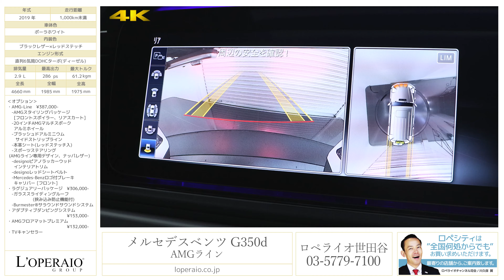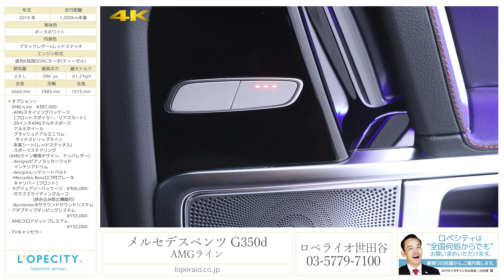メルセデスベンツ G350d AMGライン 2019年式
ポーラホワイト/ブラックレザー×レッドステッチ、現行モデル、ワンオーナー、正規ディーラー車、右ハンドル、MTモード付9速AT、取扱説明書、新車保証書、スペアキー完備、【新車保証継承令和4年12月迄】

走行230km、ワンオーナー！現行モデルの『G350d』が再び練馬ショールームに入庫致しました！新車でのオーダーですと、生産が間に合っておらず納車までかなりお時間がかかるモデルですが、当車両でしたらすぐにご納車が可能です。インテリア、エクステリア共に大きく変化し一歩車内に入ればまさにラグジュアリーな空間が広がっており、優雅なひと時をお過ごし頂けることでしょう。Gクラスらしい武骨な雰囲気はそのままで最新の技術が盛り込まれた新型Gクラスを是非この機会にご検討ください。

‹オプション›
・AMG-Line　¥387,000-
　-20インチAMGマルチスポークアルミホイール
　-ブラッシュドアルミニウムサイドストリップライン
　-本革シート(レッドステッチ入)
　-スポーツステアリング(AMGライン専用デザイン、ナッパレザー)
　-designoピアノラッカーウッドインテリアトリム
　-designoレッドシートベルト
　-Mercedes-Benzロゴ付ブレーキキャリパー [フロント]

・ラグジュアリーPKG　¥306,000-

・アダプティブダンピングシステム　¥153,000-
・AMGフロアマットプレミアム　\132,000-

‹主要諸元›
2.9L 直列6気筒DOHCターボ(ディーゼル)、286ps/61.2kgm、全長4660×全幅1985×全高1975mm